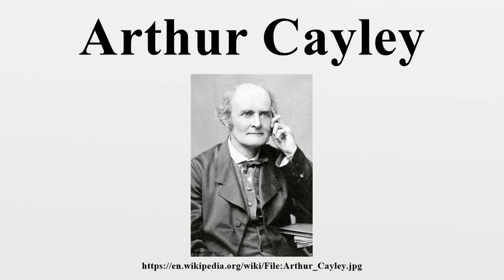Arthur Cayley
Arthur Cayley F.R.S.(/ˈkeɪli/; 16 August 1821 – 26 January 1895) was a British mathematician.

Image-Copyright-Info